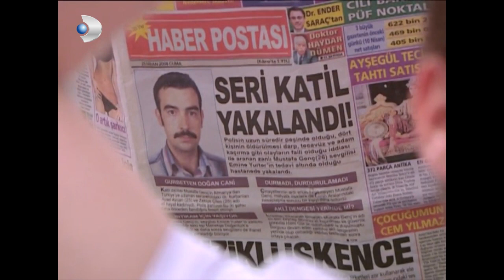Menekşe ile Halil Barıştı! - Menekşe İle Halil Özel Klip